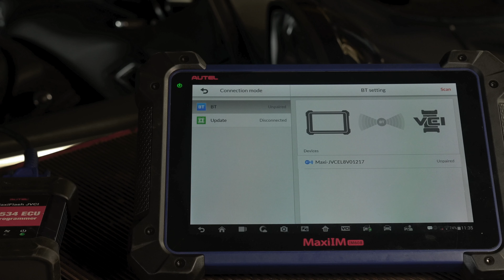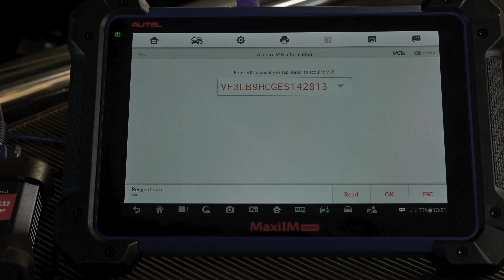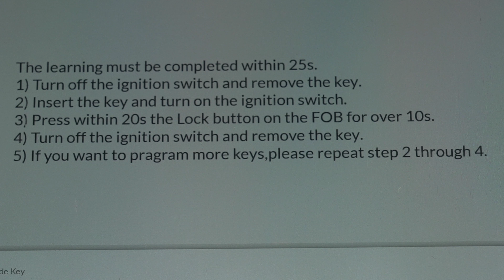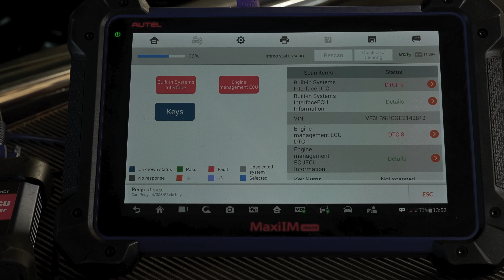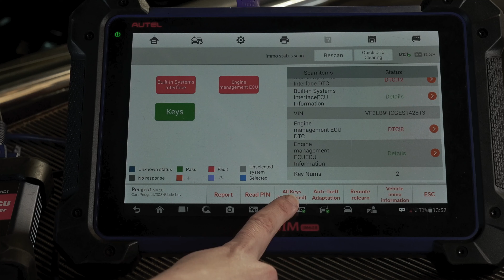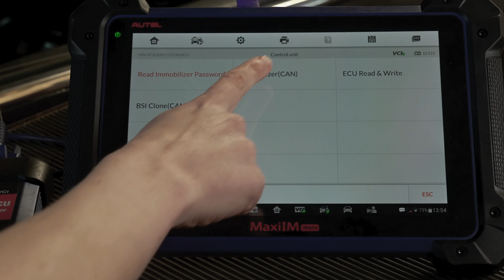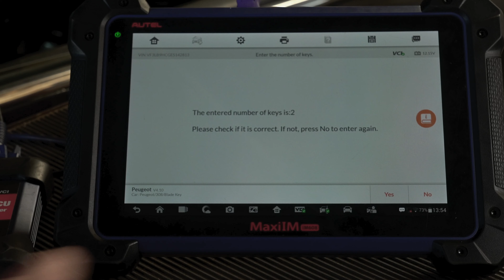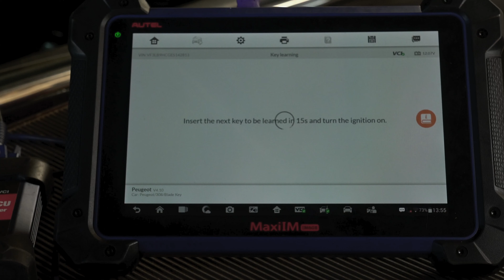Français Autel IM608 Programme clé Peugoet 308 en 2014 à 2020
Programme clé Peugoet 308 avec Autel IM608 en français 2014 à 2020
00:00 - Intro
00:12 - Peugeot 308
00:26 - Autel IM608
00:38 - se connecter via USB
00:57 - sélectionner l'antidémarrage
01:11 - choisir la méthode
01:31 - aujourd'hui, nous le faisons sélection manuelle
01:43 - lire l'identité
01:59 - deux versions clés
02:08 - choix de faire fonctionner la machine
02:52 - tester les systèmes de contrôle
04:15 - obtenir un mot de passe pour la programmation
04:52 - comportement d'acquisition du mot de passe
05:25 - code de réussite de la programmation
05:50 - maintenant nous programmons les clés
06:09 - entrer le code
06:46 - deuxième clé du programme
07:17 - la finale